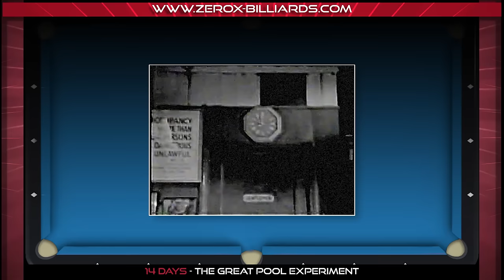'The Hustler' - starring John Candy as Minnesota Fats/Kevin Kline as Fast Eddie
Enjoy this very rare footage from 1984 'The New Show.'  This episode is called 'The Hustler' and features John Candy as Minnesota Fats and Kevin Kline as Fast Eddie Felson.  The quality is poor but still watchable.

In this hilarious episode, Fast Eddie realizes his dream to match up with the legendary Minnesota Fats...